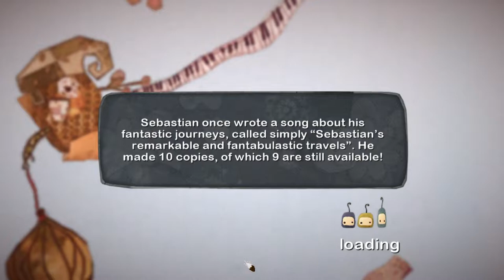ilomilo Plus •U• ~ GamePlay ~ OP&Gaming[Mouse Sticking] ~ W10 App ~ 1080pᴴᴰ ~ 2022 ~ W10